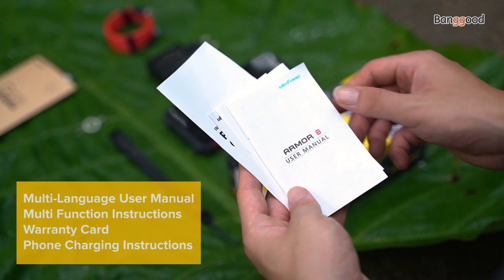Ulefone Armor 8 IP68 IP69K Waterproof 6.1 inch 4GB 64GB 16MP Triple Rear Camera NFC 5580mAh